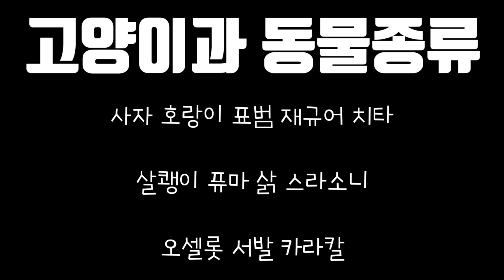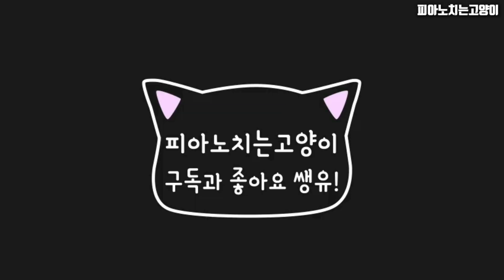서울대공원 동물원에서 만난 고양이들 I met the cat at the zoo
오늘은 대공원 동물원에서 살아가는 야생고양이를 영상에 담아 보았습니다. 생각보다 많은 고양이들이 다양한 구역에서 살아가고 있더라구요.
동물원 고양이들이 궁금하시다면 영상으로  확인해보시기 바랍니다!!

본격 길고양이 새끼 키우기 / 길고양이 친해지기 / 길고양이 길들이기 / 길고양이 탐구생활 /  길냥이 밥주기 / 고양이 행동 개선 프로젝트!!!
집사는 길고양이들과 친해질수 있을까요??

*화면품질 모바일 1080P , 컴퓨터 2140P 권장 합니다.
*먹방 ASMR , 힐링 뮤직 영상은 "이어폰"을 권장 합니다.

알라딘(Aladdin) OST - A Whole New World 오르골 커버(Music Box Cover) / 디즈니 음악(Disney Music)